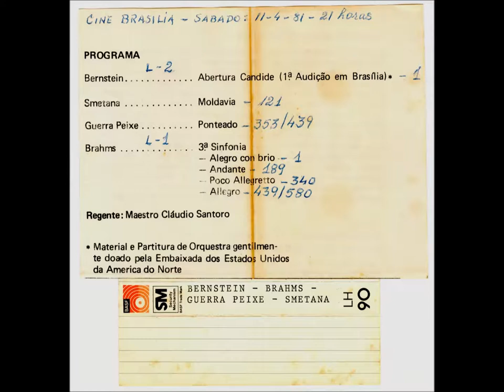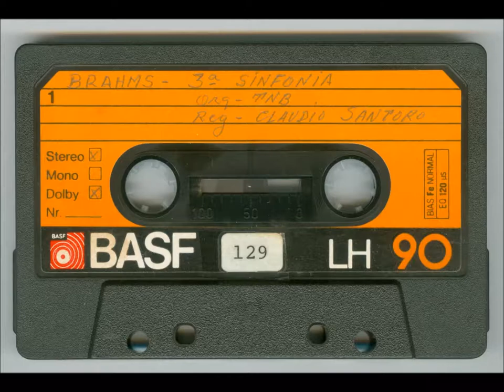Bernstein, Smetana, Guerra-Peixe e Brahms (OSTNCS, reg. Santoro) (11/04/1981)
Concerto com obras de Bernstein, Smetana, Guerra-Peixe e Brahms
OSTNCS, regida por Claudio Santoro
Cine Brasília
11/04/1981
21h

Acervo de Neusa França. Gravação não-comercial realizada por seu esposo Oswaldo França em fita cassete, digitalizada pelo Instituto Piano Brasileiro. Agradecimentos especiais a seus filhos Magda França, Denise Bandeira e Leonardo França, que gentilmente autorizaram a divulgação deste material.

Bernstein - Abertura Candide (1ª audição em Brasília)
Smetana - Moldavia
Guerra-Peixe - Ponteado

Brahms - 3ª Sinfonia
I. Allegro con brio
II. Andante
III. Poco allegretto
IV. Allegro